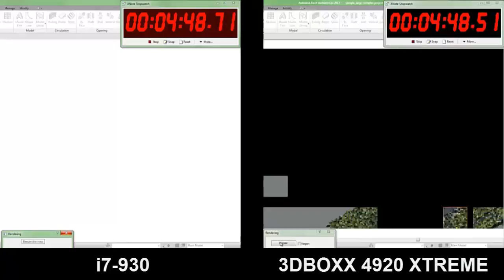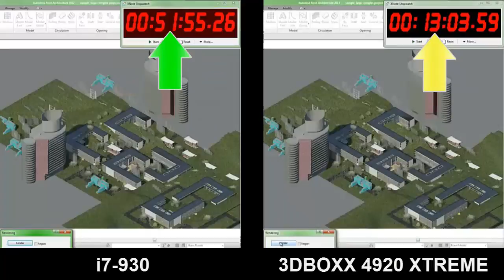Complex Revit Project: i7-930 vs 3DBOXX 4920 XTREME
This video clip compares the speed of the i7-930 versus the 3DBOXX XTREME in rendering a complex Revit project (519 MB).

Results: i7-930: 51:55 minutes; 3D BOXX 4920 XTREME: 13:03 minutes